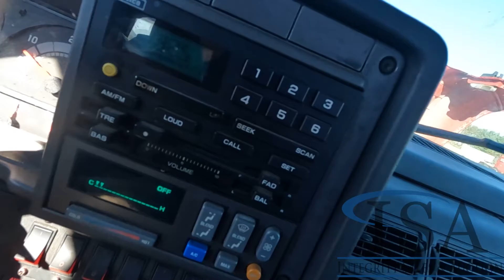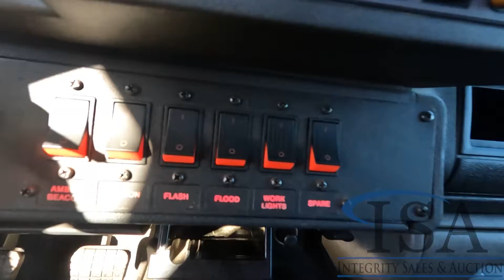17803 - 2000 Chevrolet Rollback Truck Will Be Sold At Auction!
2000 Chevrolet Rollback Truck Will Be Sold At Auction! for all the auction details!